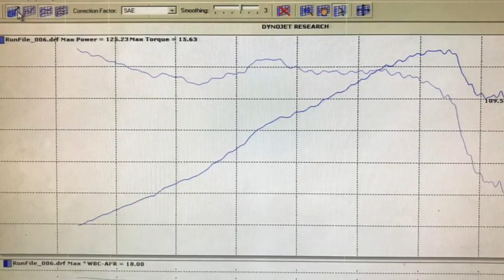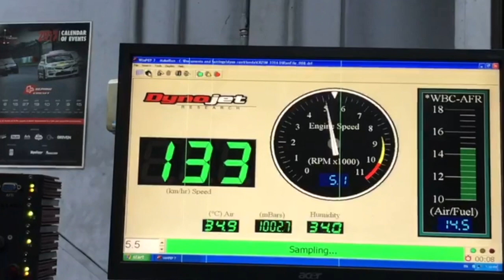Honda CR-Z Upgrade High Cam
Honda CR-Z
Upgrade High Cam
✅ More Responsive
✅ More Power
✅ More Achievement